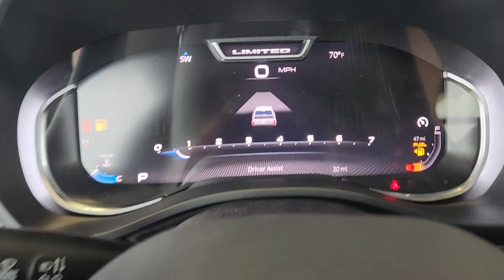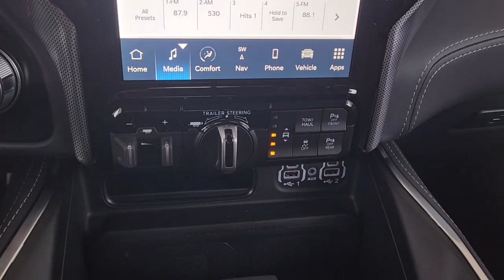2023 Ram 1500 Lewisville, Carrollton, Grapevine, Denton, Frisco 23DC1057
Ivory White Tri-Coat Pearlcoat New 2023 Ram 1500 Limited available in 1024 S. Stemmons FWY, Lewisville, Texas at Huffines CDJR Lewisville, TX. Servicing the Lewisville, Carrollton, Grapevine, Denton, Frisco, area.

Ask about our home delivery service! Body Color Bumper Group (Body Color Front Bumper and Body Color Rear Bumper w/Step Pads) Elite Package (DISC) (4 Way Front Headrests Bucket Seats Driver Seat Memory Front Seat Back Map Pockets Full Length Premium Floor Console harman/kardon 19 Speaker Premium Sound Heated Front Seats Heated Second Row Seats Heated Steering Wheel Instrument Cluster Theme 8 MOPAR 4 Adjustable Cargo Tie-Down Hooks MOPAR Bright Pedal Kit MOPAR Deployable Bed Step Center Mount Multi-Function Tailgate Power 4-Way Driver Lumbar Adjust Power 4-Way Passenger Lumbar Adjust Power 8-Way Driver & Passenger Seats Premium Quilted Leather Bucket Seats Rear 60/40 Folding Split Recline Seat Rotary Shifter-Jeweled Suede Headliner Tailgate Ajar Warning Lamp Ventilated Front Seats and Ventilated Rear Seats) Limited Level 1 Equipment Group (Adaptive Cruise Control w/Stop & Go Digital Rearview Mirror Heads-Up Display Lane Keep Assist LED CHMSL Lamp MOPAR Spray In Bedliner Parallel & Perp Park Assist w/Stop ParkSense Front/Rear Park Assist w/Stop Pedestrian Emergency Braking Pick-Up Box Lighting Power Running Boards Surround View Camera System and Wireless Charging Pad) Quick Order Package 27M Limited Trailer Tow Group (Trailer Brake Control Trailer Light Check Trailer Reverse Steering Control and Trailer Tire Pressure Monitoring System) 10 Speakers 3.21 Rear Axle Ratio 3.92 Rear Axle Ratio 33 Gallon Fuel Tank 48V Belt Starter Generator 4-Wheel Disc Brakes ABS brakes Active Noise Control System Adjustable pedals Air Conditioning Alloy wheels AM/FM radio: SiriusXM with 360L Anti-Spin Differential Rear Axle Apple CarPlay/Android Auto Audio memory Auto High-beam Headlights Auto-dimming door mirrors Auto-Dimming Exterior Driver Mirror Auto-dimming Rear-View mirror Auto-leveling suspension Automatic temperature control Bodyside moldings Brake assist Bumpers: chrome Chrome Exterior Mirrors Compass Convex Wide-Angle Exterior Mirror Insert Delay-off headlights Dome Dual LED Reading Lamp Driver door bin Driver vanity mirror Dual front impact airbags Dual front side impact airbags Dual Rear Exhaust w/Bright Tips Dual-Pane Panoramic Sunroof Electronic Stability Control Exterior Mirrors Courtesy Lamps Exterior Mirrors w/Heating Element Exterior Mirrors w/Memory Exterior Mirrors w/Supplemental Signals Front anti-roll bar Front Bucket Seats Front Center Armrest w/Storage Front dual zone A/C Front fog lights Front License Plate Bracket Front reading lights Front wheel independent suspension Fully automatic headlights Garage door transmitter Genuine wood console insert Genuine wood dashboard insert Genuine wood door panel insert Heated door mirrors Heated front seats Heated rear seats Heated steering wheel Heavy-Duty Engine Cooling HEMI Badge Illuminated entry Leather steering wheel LED Dome/Reading Lamp Low tire pressure warning Manufacturers Statement of Origin Memory seat Navigation System Occupant sensing airbag Outside temperature display Overhead airbag Overhead console Panic alarm ParkView Rear Back-Up Camera Passenger door bin Passenger vanity mirror Passive Tuned Mass Damper Pedal memory Power door mirrors Power driver seat Power passenger seat Power steering Power windows Power-Folding Mirrors Premium Leather Trimmed Bucket Seats Radio data system Radio: Uconnect 5 Nav w/12.0 Display Rain sensing wipers Ram Tow Assist Kit Rear anti-roll bar Rear seat center armrest Rear step bumper Rear window defroster Remote keyless entry Security system Speed control Split folding rear seat Steering wheel mounted audio controls Tachometer Telescoping steering wheel Tilt steering wheel Traction control Trip computer Turn signal indicator mirrors Variably intermittent wipers Ventilated front seats Ventilated rear seats Voltmeter
Navigation System|Body Color Bumper Group|Elite Package (DISC)|Limited Level 1 Equipment Group|Quick Order Package 27M Limited|Trailer Tow Group|10 Speakers|Active Noise Control System|AM/FM radio: SiriusXM with 360L|Audio memory|harman/kardon 19 Speaker Premium Sound|Radio data system|Radio: Uconnect 5 Nav w/12.0 Display|Air Conditioning|Automatic